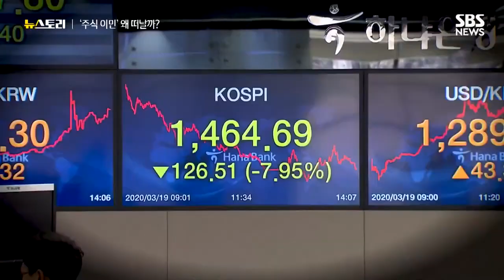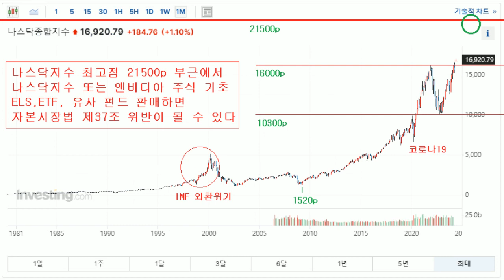2007년 중국증시 최고점 / 국내 금융기관 중국펀드 판매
2007년 중국증시 최고점 / 국내 금융기관  중국펀드 판매 / 자본시장 37조 신의성실의무